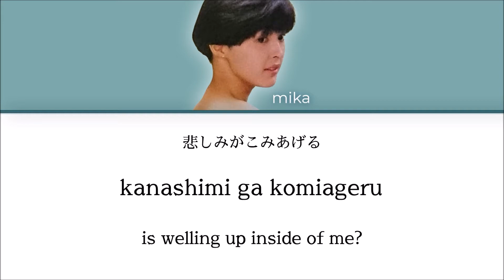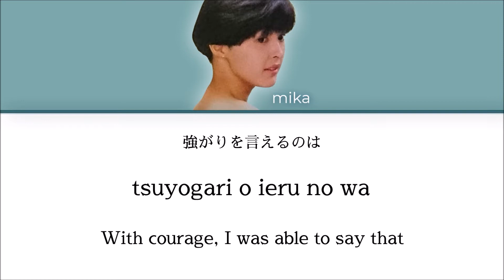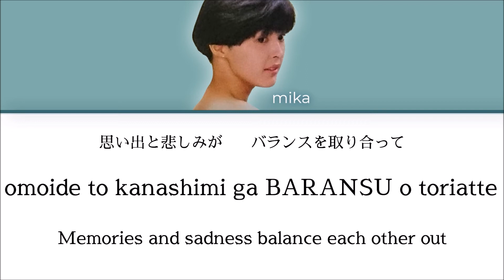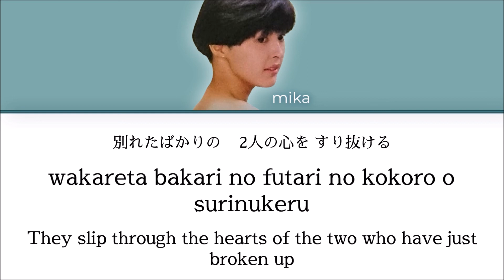Nyangilas (Mika Nagoya)- Koi no Yuunagi (恋の夕凪) Kan/Rom/English Lyrics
Mika Nagoya's only solo song in Onyanko Club! It's very pretty and well arranged.